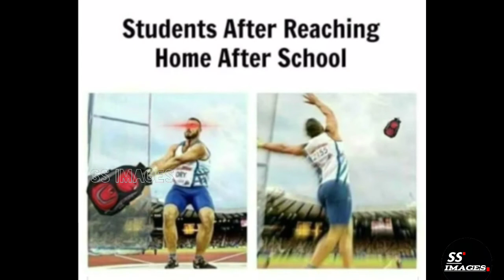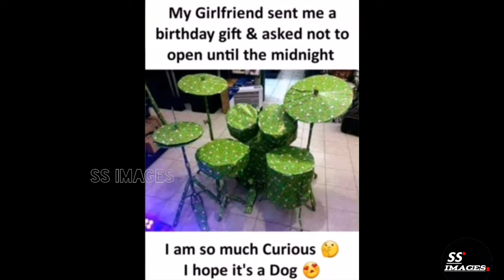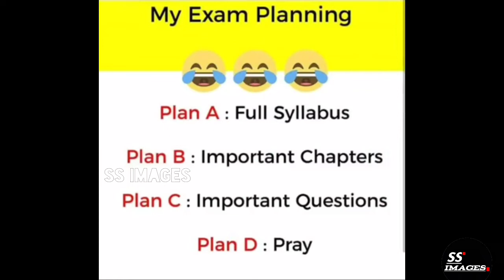Funny Memes That Make You Laugh | ss # 15 | SS images